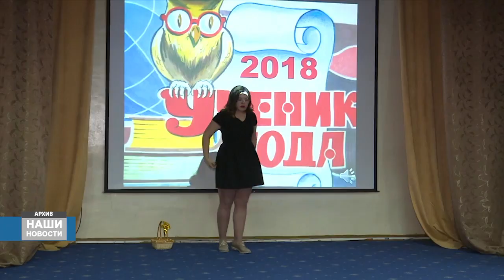УЧЕНИК ГОДА 2022